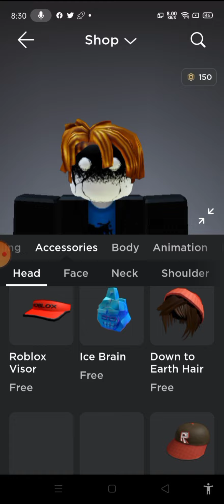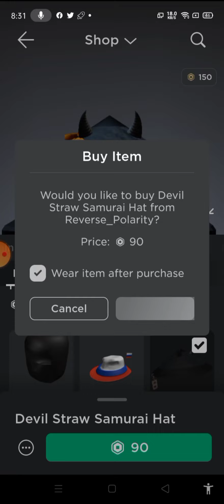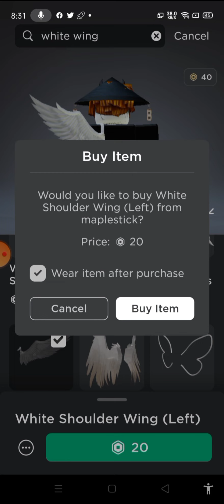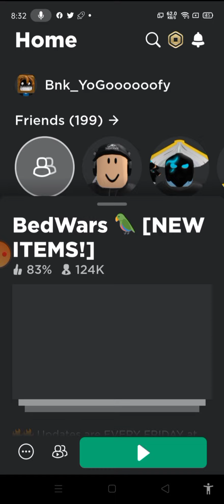Buying my skin with 400 robux